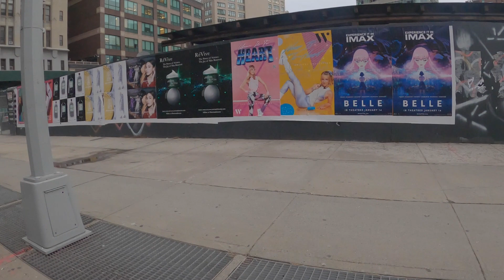Moody NEW YORK CITY STREET PHOTOGRAPHY - Canon M50 | 50mm f/1.8 STM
Winter is here and it's moody. Went out to get some interesting shots around lower Manhattan, using the Canon M50 and the Canon EF 50mm f/1.8 STM

All videos are editing in Adobe Premiere Pro 2021
All Photos are edited in Adobe Lightroom 2021 and Adobe Photoshop 2021

Camera Gear and Lenses:
Canon M50
Canon 50mm
Canon 55-250mm
Canon 15-45mm (Kit Lens)
Canon 11-22mm
Smart Phone Chest Mount
Camera Bag
Fotasy Lens Hood
Lens Adapter EF-EOS M Auto-Focus Lens

Filters:
Gobe 49mm ND8 (3 Stop) ND Lens Filter (2Peak)
Urth 49mm Circular Polarizing (CPL) Lens Filter
Gobe 49mm ND1000 (10 Stop) ND Lens Filter (2Peak)
Gobe 49mm ND2-400 Variable ND Lens Filter (2Peak)

YouTube Gear:
2020 Apple MacBook Pro
SAMSUNG T7 Touch Portable SSD 1TB
Rode VideoMic Pro
Rode VideoMicro
ProCase Samsung T7/ T7 Touch Portable SSD Hard Carrying Case
GoPro Hero 8 Black E-Commerce
Chest Mount for GoPro
GoPro Duel Battery Charger plus extra battery

North Est.